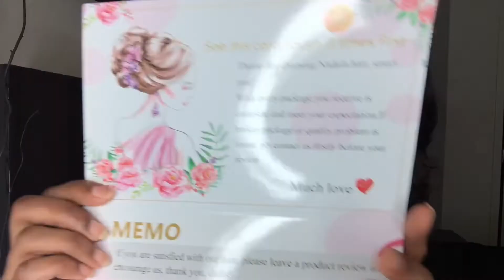Amazon Nadula Hair Brazilian 10” Bob Wig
Hair Color - Natural Black Color (can be dyed always)
Hair Length - 10 inch (8-14 inch available)
Hair Texture - Bob Straight Wig
Hair Density - 150%
Lace Size - 13*6inch
Lace Color - Middum Brown
Cap Size - Average Cap (Cap can be Available with Adjustable Strap)

Nadula wig series

Own Nadula Hair, Enjoy Natural Beauty!